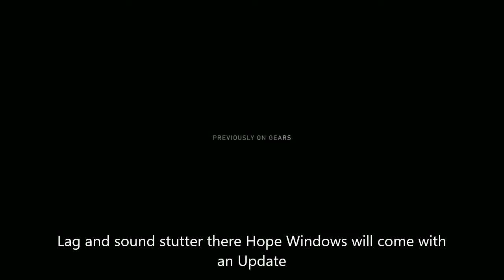Gears 5 PC Gameplay Part 1 - Intro [Early Access]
Gears 5 (Gears of War 5) Walkthrough Gameplay Part 1 includes a Review, Intro and Campaign Mission 1 of the Single Player Campaign for Xbox One X and PC. My 2019 Gears 5 (Gears of War 5) Video Game Gameplay Walkthrough will feature the Full Game. This Gears 5 Gameplay Walkthrough will include a Review, all Campaign Missions, Gears of War 5 Gameplay, Gears 5 Gameplay Gears 5 Characters, Gears 5 Terminator, Batista, Horde Ending, Escape Ending and the Ending of the Single Player. Thanks Microsoft for Gears of War 5!

Gears 5 is a third-person shooter video game being developed by The Coalition that will be published by Xbox Game Studios for Microsoft Windows and Xbox One as part of Xbox Play Anywhere. The sixth installment of the Gears of War series, it is the sequel to Gears of War 4 (2016) and is scheduled to be released on September 10, 2019.

Gears 5 focuses on Kait Diaz (Laura Bailey), an Outsider of Locust descent. As Kait, the player must uncover the origins of the Locust and Kait's family. Gears of War 4 protagonist JD Fenix (Liam McIntyre), his friend Delmont Walker (Eugene Byrd), and JD's father Marcus Fenix (John DiMaggio) also return.

In addition to single-player gameplay, the game will support three-player local split screen or online cooperative gameplay.

Gears 5 is being developed by The Coalition as a sequel to Gears of War 4. Unlike previous games in the Gears of War series, the game is simply titled Gears 5 (without "of War" included in the title).